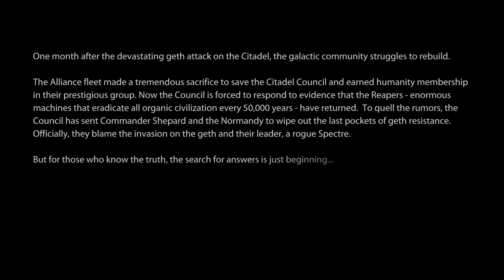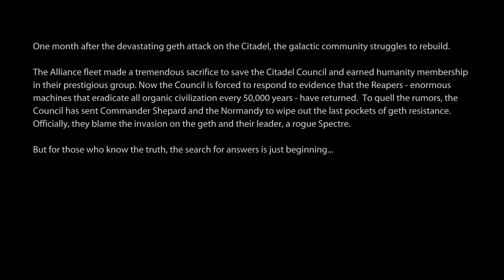Masseffect 2 p1